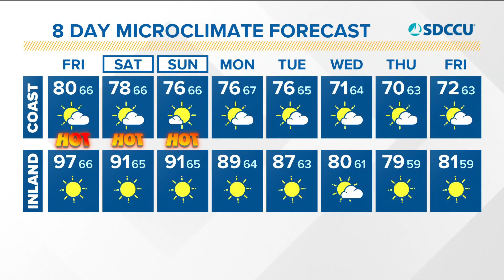Microclimate Forecast July 31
Hot afternoon conditions prevail as the heat wave continues through this weekend. Temperatures over 100° are possible around San Diego County.